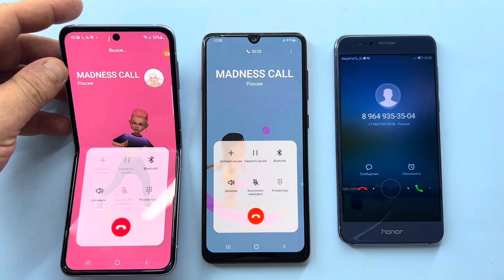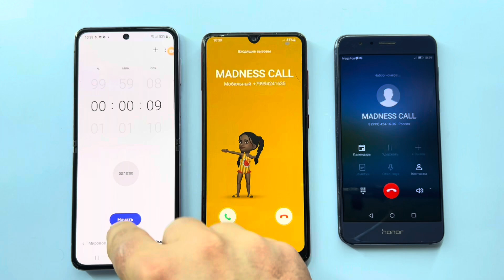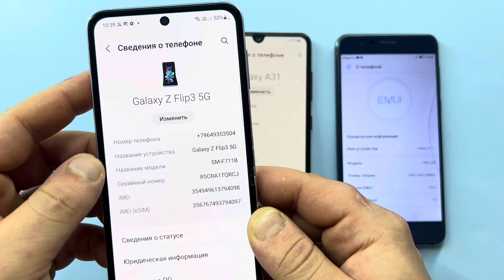Madness Call Honor 8, Samsung Galaxy A31, Samsung Galaxy Z Flip/ Crazy Mobile/ Incoming and Outgoing